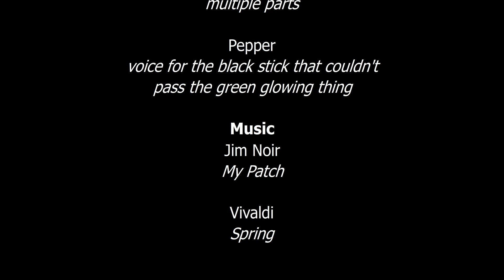The Chasm Collab (hosted by N0Trusting) [HD]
Copyright Music: Introspective Trial - Aakush Gandhi